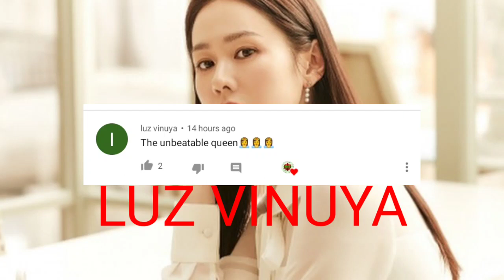Binjin trivia: Do you know that son ye-jin dubbed for very cute anime!?